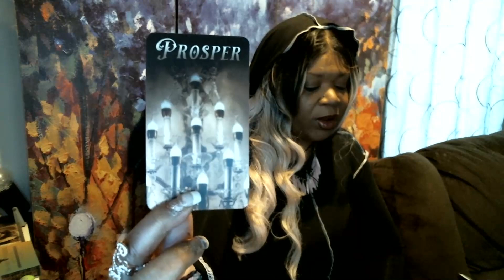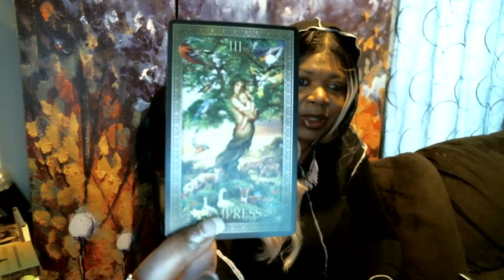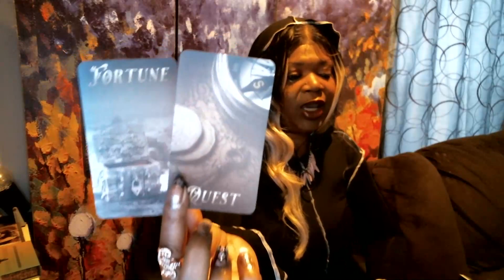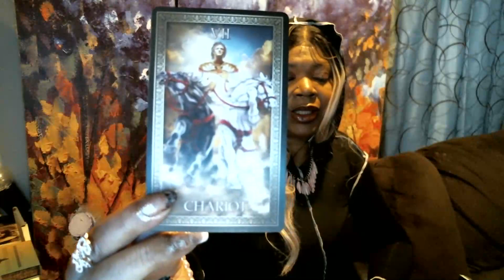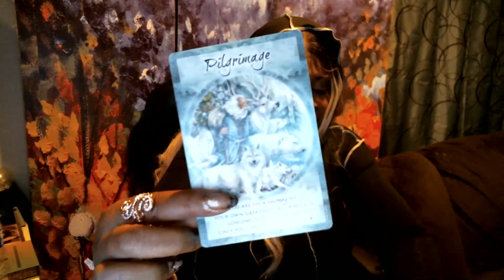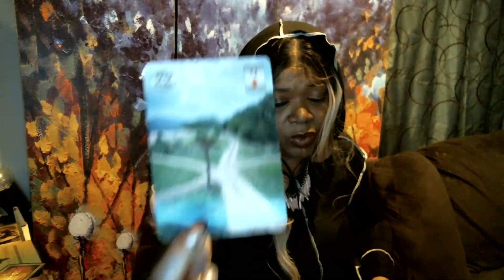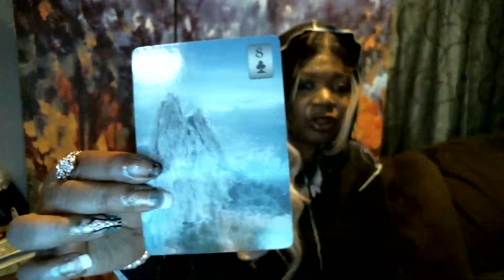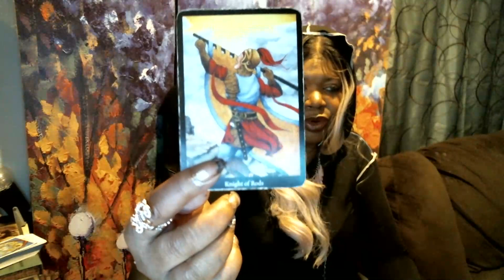// lets take a look beyond Saturn! FIRE, WATER, AIR, EARTH TIMELESS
**SKYPE** sandy.brown125 if you would like to see your reading live! or if you are out of the country.